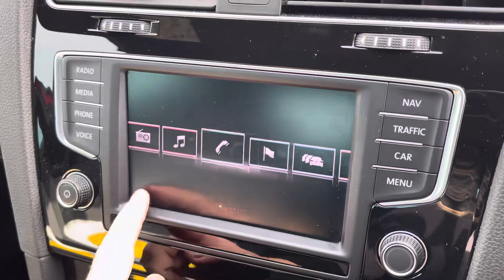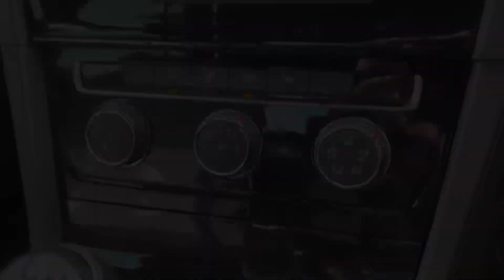Approved Used Volkswagen Golf 2.0 TDI BlueMotion Tech R-Line Edition SC16TYF | Motor Match Crewe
Check out this Volkswagen Golf that has just come into stock at Motor Match Crewe.